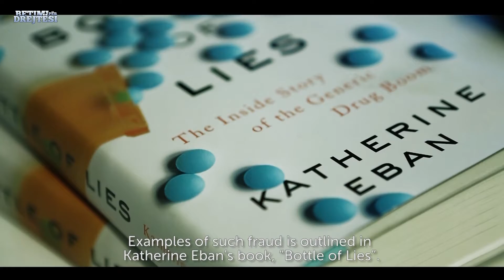Krimet e zbuluara nga sinjalizuesi ku janë prodhuar barna gjenerike me të dhëna tërësisht të fals